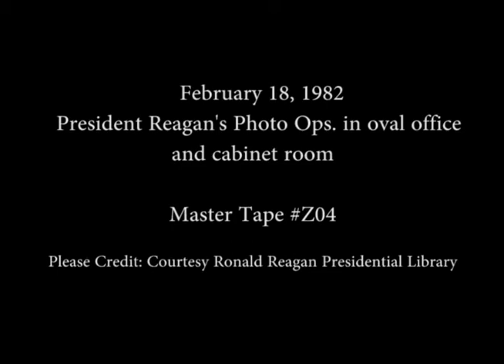President Reagan's Photo Opportunities on February 18, 1982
Full Title: President Reagan's Photo Opportunities on February 18, 1982. President Reagan Lunch with Senior White House staff in Cabinet Room, President Reagan Photo Opportunity with Roy Brewer and John Van de Water in Oval Office, President Reagan Photo Opportunity with Mayor Fred Harrison in President's Secretaries office, President Reagan meeting with National Association of Towns and Townships in Cabinet Room, President Reagan Photo Op. with Lloyd Waring and H. Frederick Hagemann in Oval Office on February 18, 1982

Transcript: N/A

Production Date: 2/18/1982

Access Restriction(s):Unrestricted
Use Restriction(s):Unrestricted